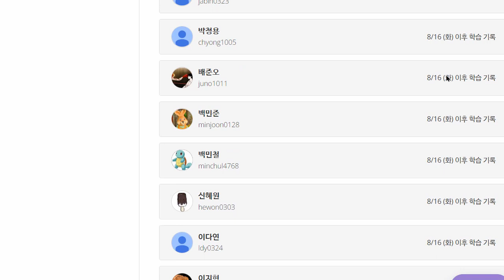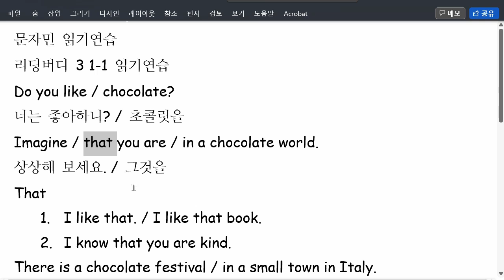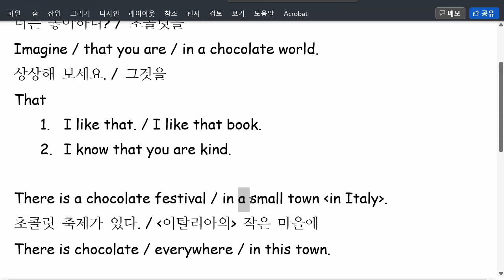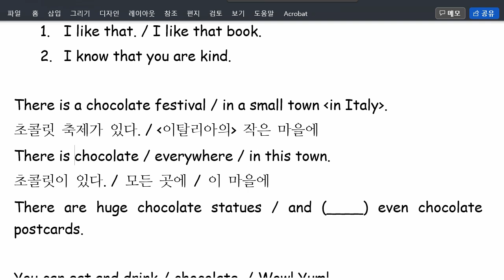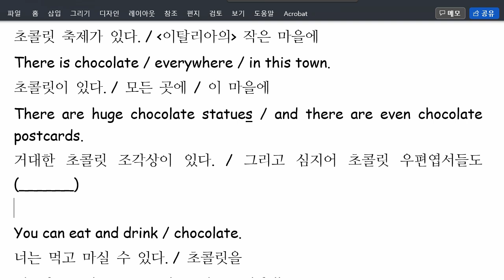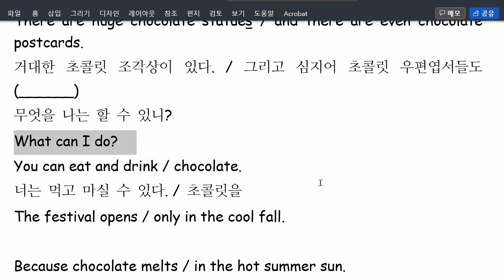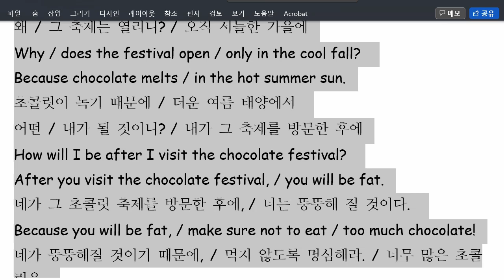문자민 2022 08 24 읽기연습 성취도 75